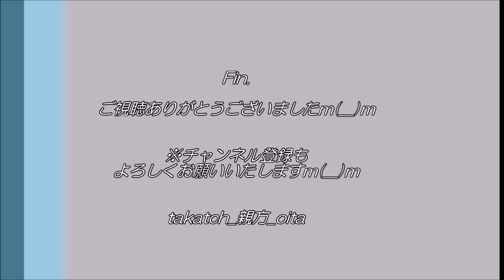【祭り 大分👹】田代神楽(荻町)「神逐」で激しいバトル！？｜2020竹田耕す里の神楽研修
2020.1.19(Sun)、大分県竹田市グランツ竹田

竹田市内の神楽座が一堂に会す年に一度の神楽の饗宴☆
今回は、石見神楽久城社中(島根県益田市)をゲストに、12座13演目奉納！
私が拝見した各演目のダイジェスト動画をお届けいたします♪
(※宮砥神楽、吉田神楽、橘木神楽のみなさまの奉納はあいにく拝見できず…申し訳ございませんm(__)ｍ)

〇「田代社神楽」
荻町柏原の田代八幡社に所属の御嶽流神楽。
豊後大野市清川町から緒方町軸丸神楽に伝授され、明治8~30年に伝書を受ける。
昭和43年に保存継承のため神楽座を結成。
現在12番の演目を伝承。
昭和50年12月25日竹田市(荻町)無形民俗文化財指定。

◇「神逐（かみやらい）」
海を治めるはずのスサノオノミコトは、神の務めをせず、神々の暮らす高天原（たかまがはら）で悪事ばかりを行います。
それを憂いた姉の太陽神アマテラスオオミカミは、岩戸にこもられ、世は常闇に。
これではまずいと、八百万の神々が集まり、スサノオノミコトを根の国へ追放する演目です。